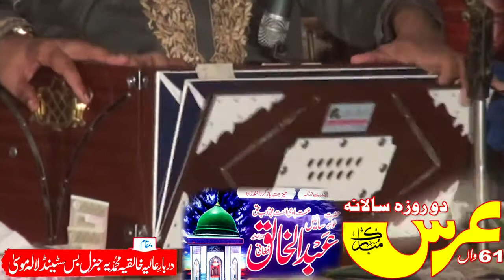Nazir Ijaz Faredi Qawwal pakpattan-16-August-2019=LALAMUSA Kharian-3